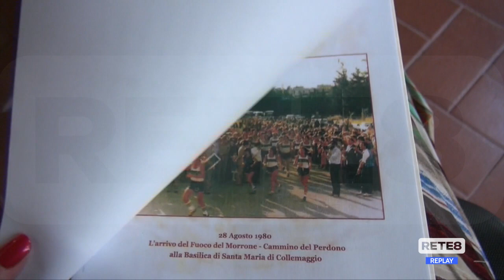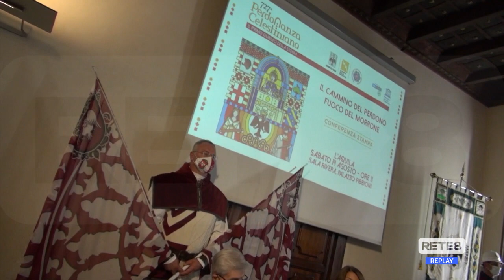L’Aquila - Da lunedì in viaggio la fiaccola del Morrone